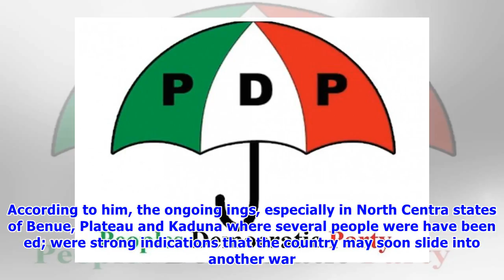Insecurity: Nigeria gradually heading for war – Ex-PDP Spokesman, Muhammad warns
Alamin Sani Muhammad, former Publicity Secretary of the People’s Democratic Party, North-East has warned that Nigeria may be heading for war if the insecurity challenge currently facing the country is not curtailed. Muhammad handed this warning in an interview with DAILY POST in Bauchi on Saturday. According to him, the ongoing ings, especially in North Centra states of Benue, Plateau and Kaduna where several people were have been ed; were strong indications that the country may soon slide into ...